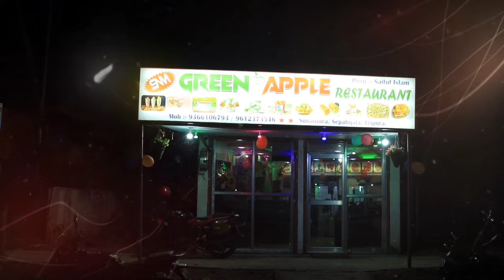মেলাঘরে অবস্থিত সোনামুড়া মহকুমা হাসপাতালে নেই চিকিৎসক, রোগী ও রোগীর আত্মীয়দের হাহাকার!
মেলাঘরে অবস্থিত সোনামুড়া মহকুমা হাসপাতালে নেই চিকিৎসা, রোগী ও রোগীর আত্মীয়দের হাহাকার!